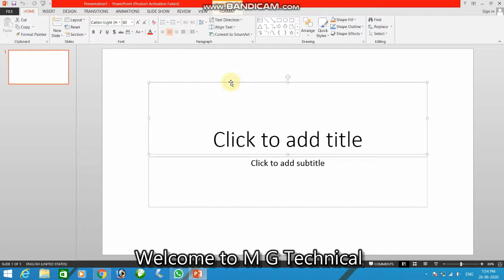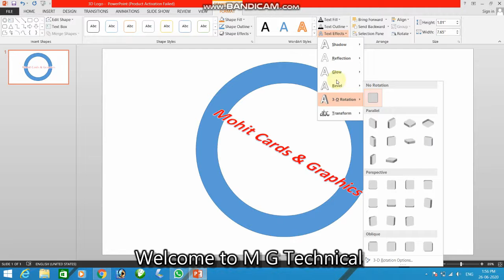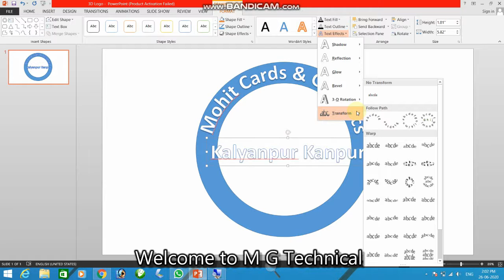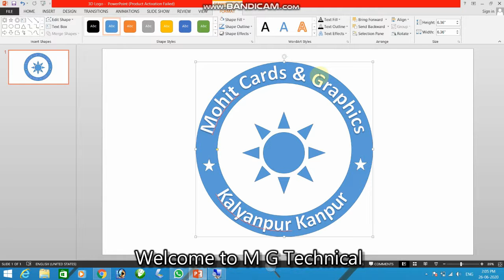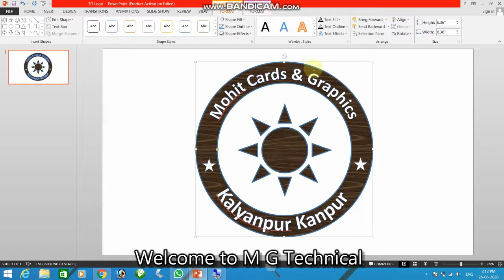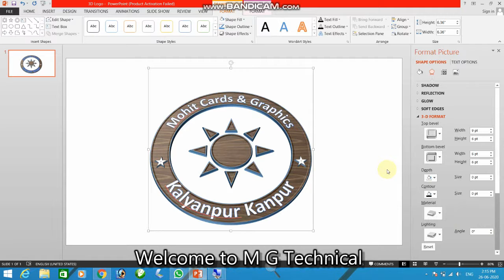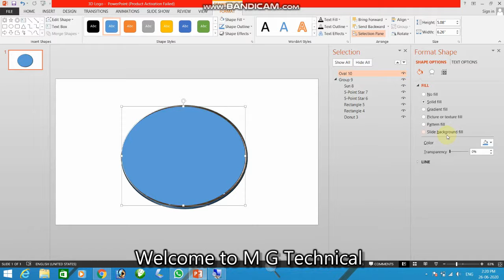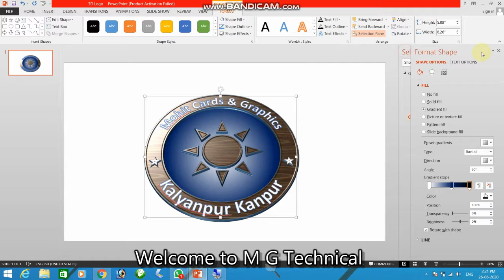how to make a 3D Logo Design in MS Powerpoint in Hindi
is video me hum app log ko 3D logo Bannana bataiyenge